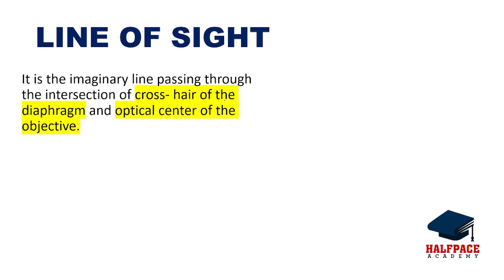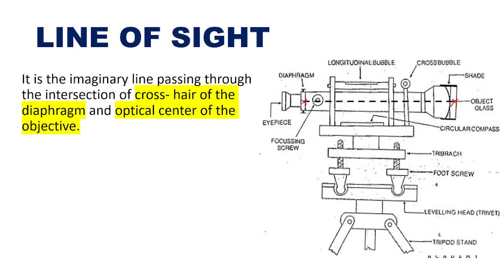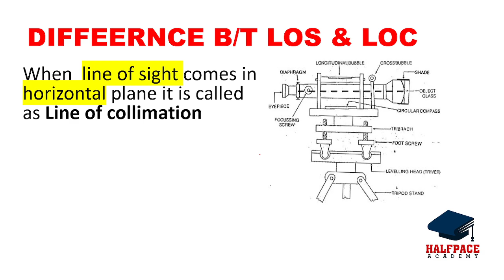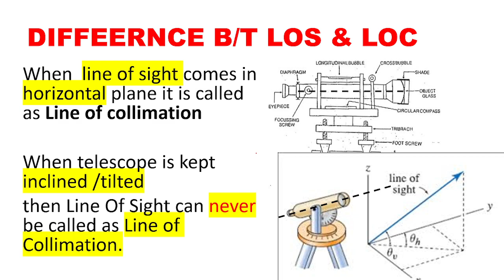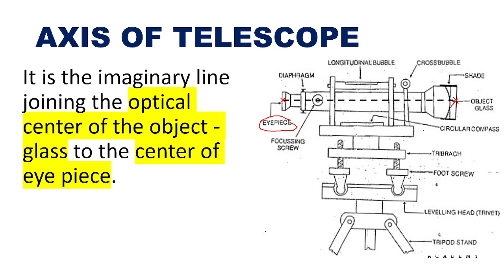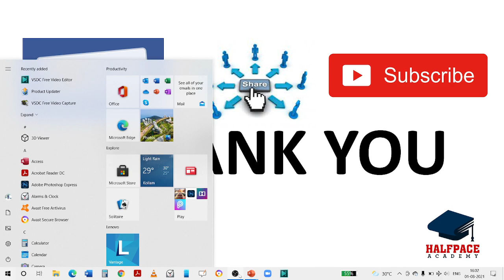Most frequent asked question in KPSC-Surveying!!!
This video lecture explains you the difference  between :--
LINE OF SIGHT,
 LINE OF COLLIMATION &
AXIS OF TELESCOPE!!!